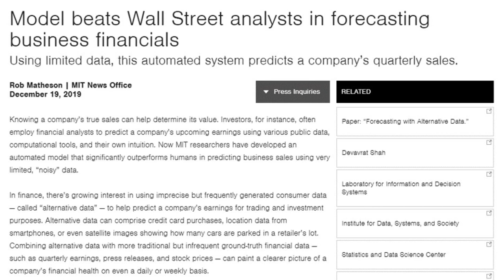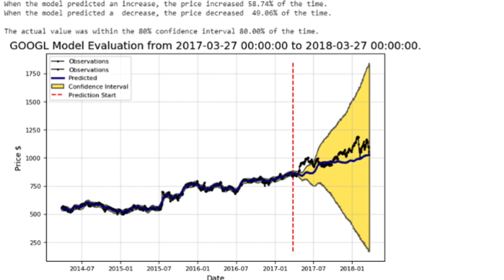Can Data Science Predict the Stock Market?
In this video, I discuss one of the oldest and most popular challenges in the entire data science community as well as in the financial industry, which is predicting the stock market.  A couple things are true at once: most stock trades are done automatically by bots, but also a monkey is thought to have a better chance of out-performing the market than a lot of experts.  Usually when people in the data community ask this question, they are trying to predict that an individual stock will out-perform the whole market.  So we can ask how close can a prediction get to a real stock's value at close over a short term, but also then if you're an investor over a one-year or even longer horizon, can you predict how a stock will perform?

From a data perspective, there are a lot of data sources that can be leveraged.  These "alternative" data sources include social media activity, credit card purchases, product reviews, Google search queries, etc.  One study was able to predict quarterly earnings using alternative data, better than Wall Street 57% of the time.

If we look at how well people do with this exercise, the results are pretty interesting.  The data scientist Jere Xu published an article in Medium about his efforts using the Stocker module in Python which utilizes Artificial Neural Networks (ANN).  He also experimented with regression, KNN, and Multilayer Perceptron for this problem.   The results are not bad in the short term, but they have lots of variability in the long term, and it would be impractical to use them to make a concrete buy/sell decision.

The challenges of this problem can be described as at least 3-fold:

1)  The "efficient market hypothesis"
2)  It is very difficult to predict future shocks
3)  Solving the problem presents a conflict of interest

BTC: 3LM5d1vibhp1F7pcxAFX8Ys1DM6XLUoNVL
ETH: 0x3CfC599C4c1040963B644780a0E62d45999bE9D8
LTC: MH8yPjvSmKvpmRRmufofjRB9hnRAFHfx32